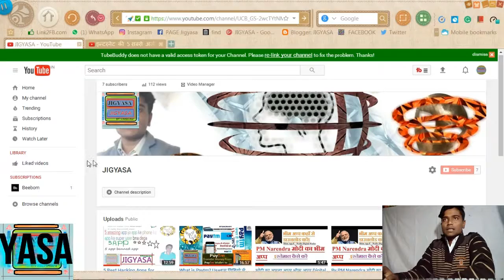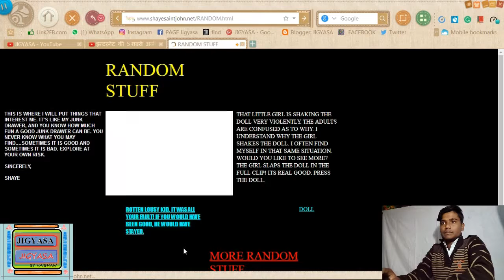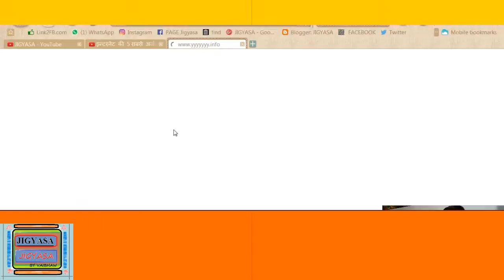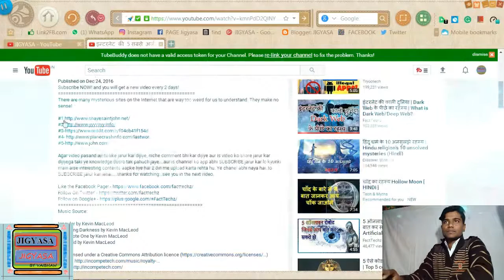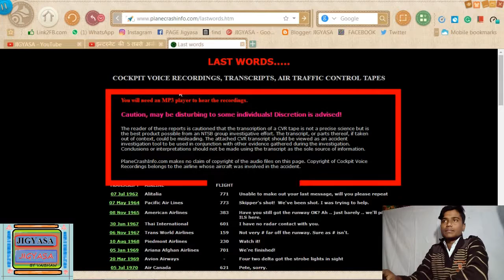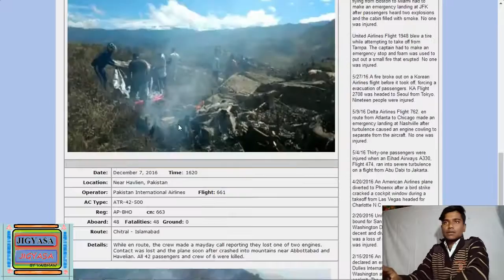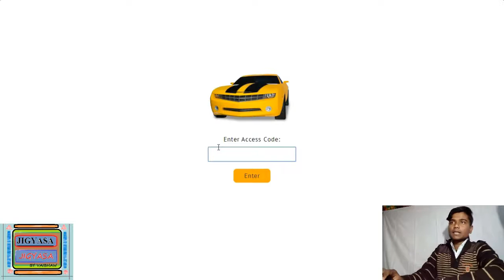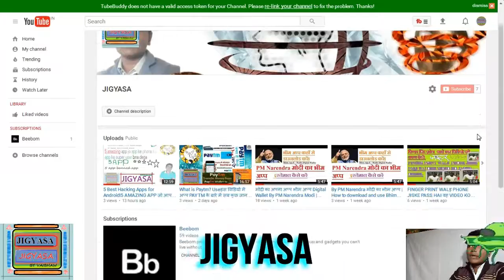इन्टरनेट की 5 अदभुत खोज